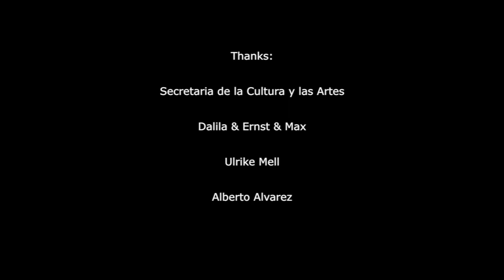León de Castillo - Kuda, kuda vy udalilis - LIVE - Alberto Alvarez Piano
Pyotr Ilyich Tchaikovsky - Lenski's Aria - Eugene Onegin -
León de Castillo -  Alberto Alvarez - Piano // LIVE Teatro Peón Contreras